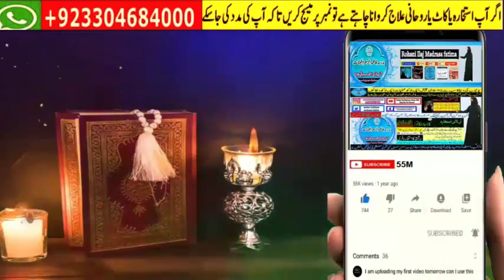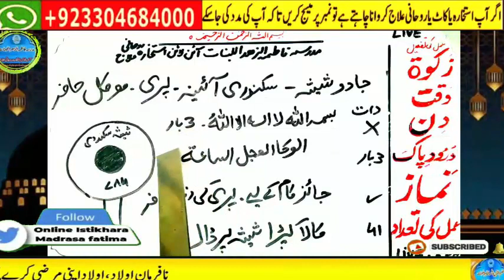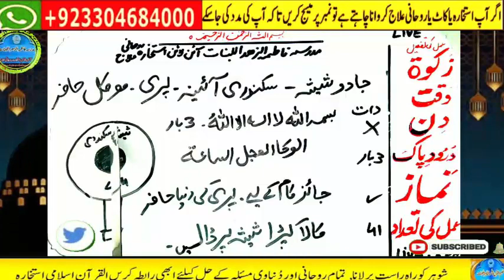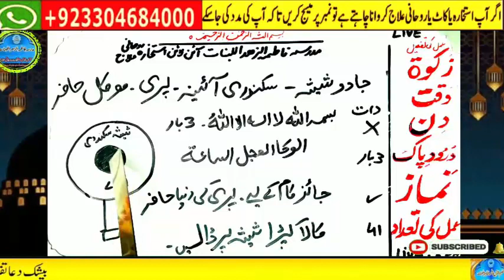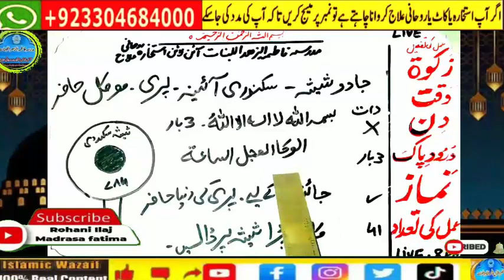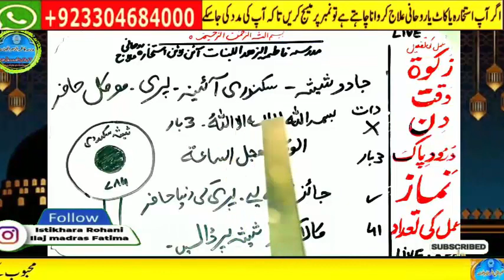wazifa for hajat | powerful wazifa | wazifa for any hajat | har hajat pori hone ka wazifa #